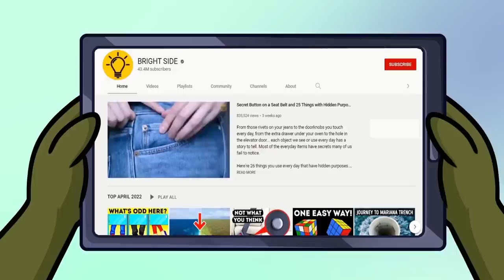GIVE ME A SEAT, AVOCADO! || Funny Bus Situations || Avocado Challenge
🔥 Join our to see the best pranks, hacks and challenges from Ava and Cado🥑🍭

We do not make any warranties about completeness, safety, and reliability. Any action you take upon the information on this video is strictly at your own risk, and we will not be liable for any damages or losses. The viewer's responsibility is to use judgment, care, and precautions if one plans to replicate.